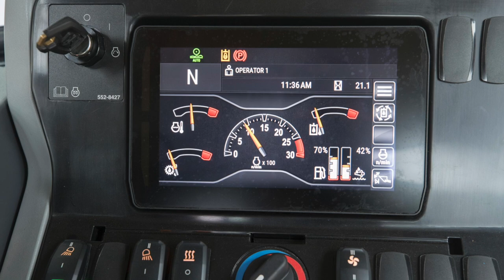Caterpillar launch new Cat 432 backhoe loader Peter Haddock talks to product expert Richard Maddocks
This is an in-depth interview taken at the Caterpillar training centre in Desford, with Peter Haddock of Content With Media talking to Caterpillar backhoe loader product specialist Richard Maddocks.  Influencer and operator Nick Drew also features in this video, behind the wheel and joysticks.

What strikes you about this new UK built machine, is the detail Caterpillar has put into it, all with the operator in mind. It even has a touch screen in the cab for added security and configurability.

But the most impactful design change is its move to joystick control with its swivel seat, which allows the operator to position themselves in the optimised position for any job.

Even though the cab is the same size, it just feels bigger, as the move to joysticks made it possible to reconfigure the interior. What we really like is that Cat has thought about its customer needs with the ability to select options, as you would for specifying a luxury car.

This is all explained in the video below and you can find additional information here at the Caterpillar

We really enjoyed launching this product for Caterpillar, especially as we were able to work with our influencer friends Nick Drew of Earthmovers Digger Man Blog and  Mark Anthony & Freddie Anthony of Diggers and Dozers, to give it the global reach it deserves.